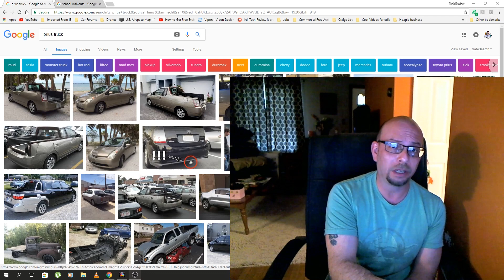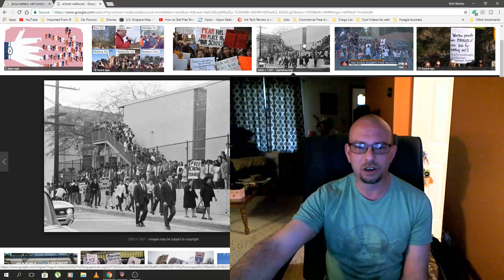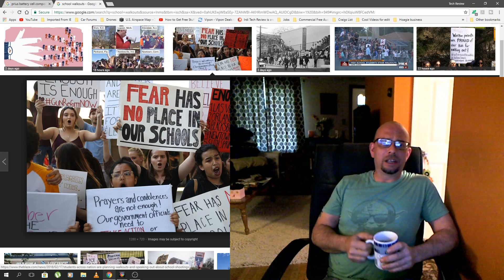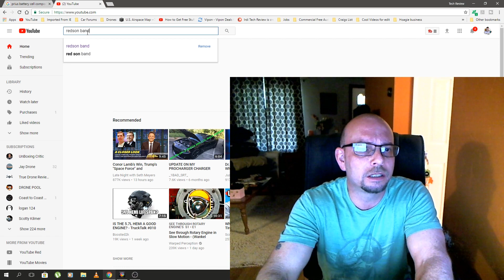Vlog 7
Today we discuss some diverse topics. Including, the school walkouts that are occuring, a local Toyota Prius tradesman and a Prius truck conversion, and a whole lot of other things.